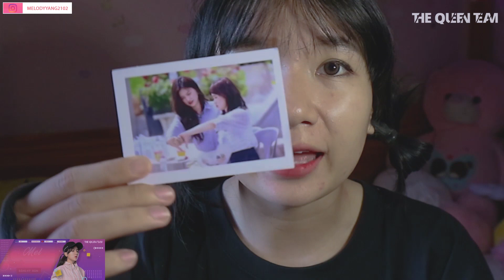Nhân Viên Xả Xui Bằng Cách Cho Sếp 8 Triệu?? Một Ngày Xui Xẻo Của Mel TV